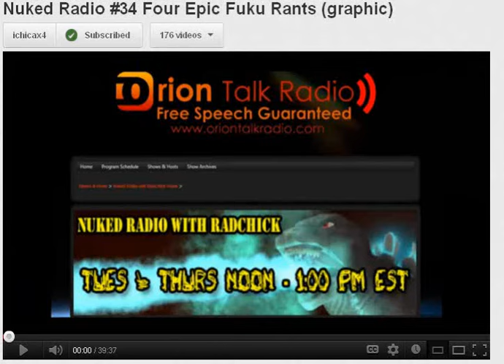Honored and Humbled by Nuked Radio